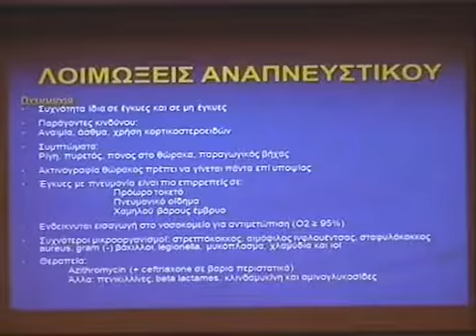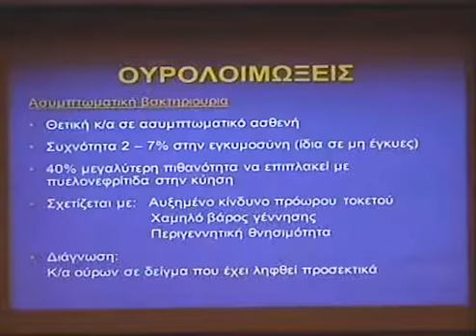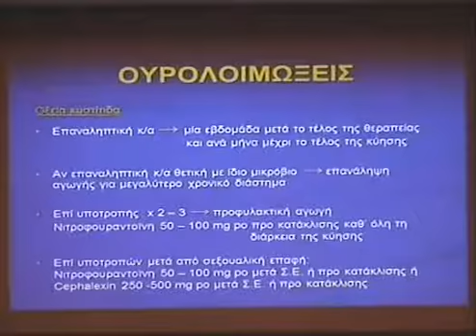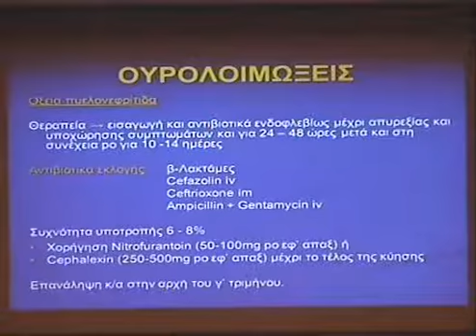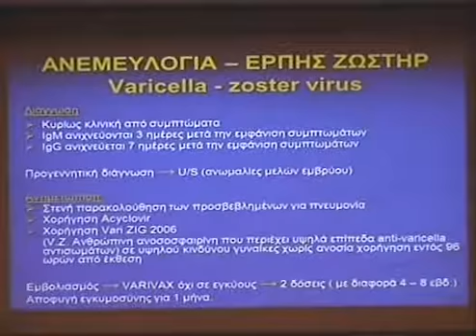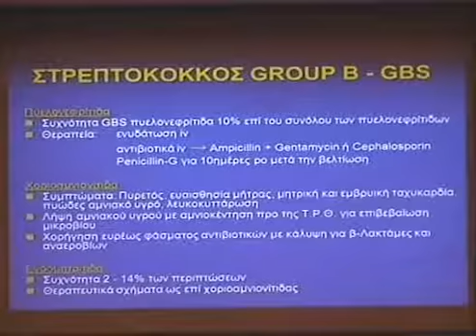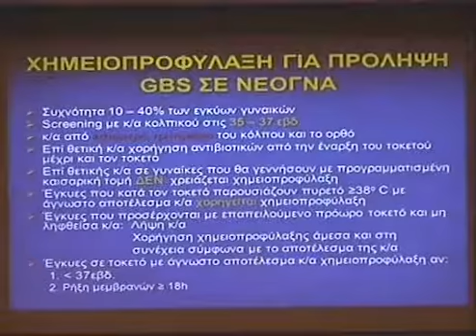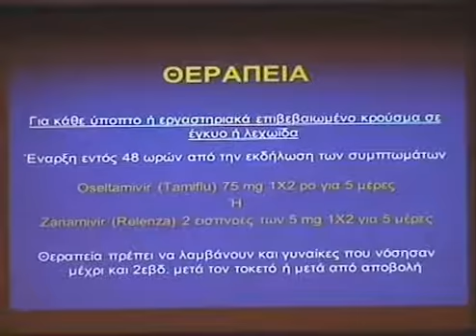Λοιμώξεις και εμβολιασμοί στην εγκυμοσύνη 3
Παρακολουθήστε το τρίτο μέρος της ομιλίας του Ανδρέα Κόμη, Μαιευτήρα - Γυναικολόγου, Επιστημονικού Υπεύθυνου του Τμήματος Ιατρικής Εμβρύου και Υπερήχων του  ΜΗΤΕΡΑ